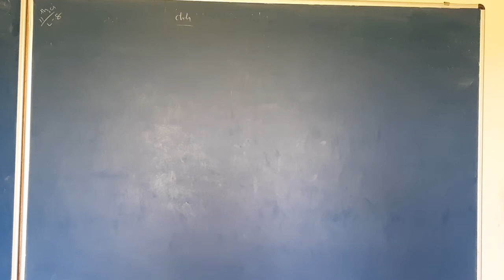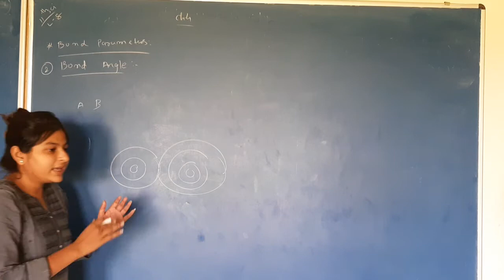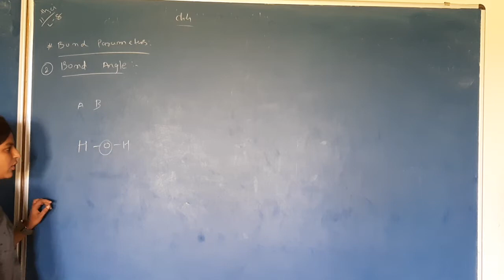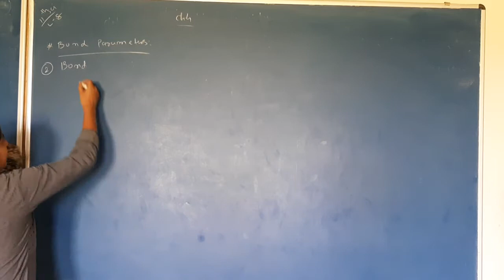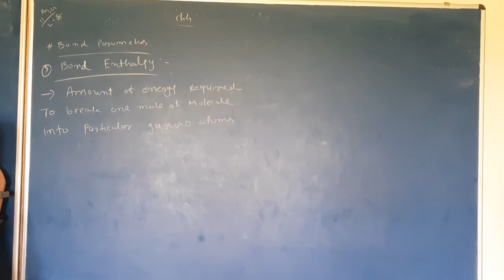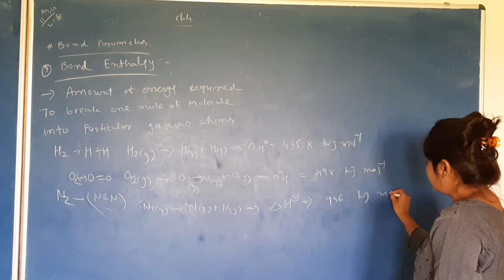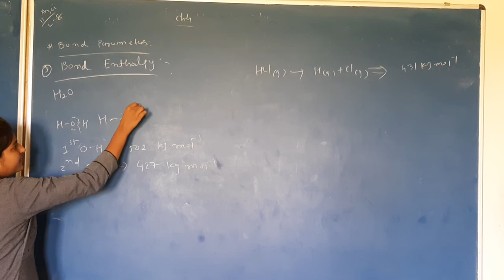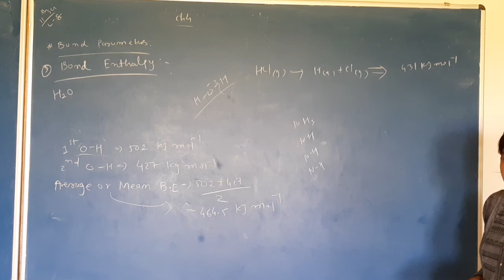11 EM chemistry ch 4 lec 8 bond angle & bond enthalpy